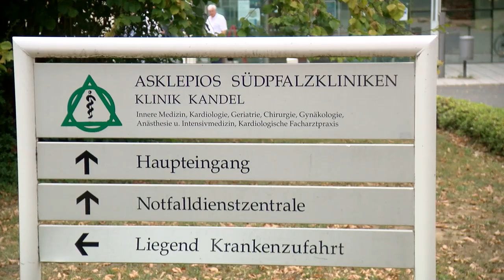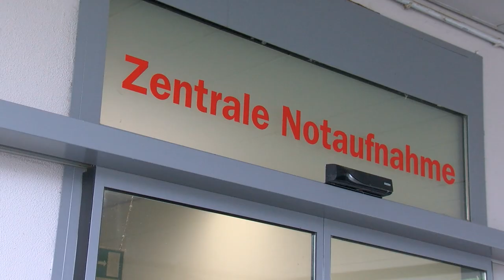Südpfalzklinik Kandel bekommt neues Herzstück | Asklepios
Der Funktionsbereich ist das Herzstück der Asklepios Südpfalzklinik Kandel Hier werden Patient:innen erstversorgt, diagnostische und operative Maßnahmen durchgeführt und hier befindet sich auch die Intensivstation. Und genau für diese Bereiche wird ab Oktober ein neues Gebäude gebaut. Was dabei genau geplant ist und worauf sich rund 600 Mitarbeiter:innen und alle Patient:innen der Akut- und Notfallklinik bald freuen können, sehen Sie in diesem Video mit dem Geschäftsführer der Asklepios Südpfalzkliniken Frank Lambert